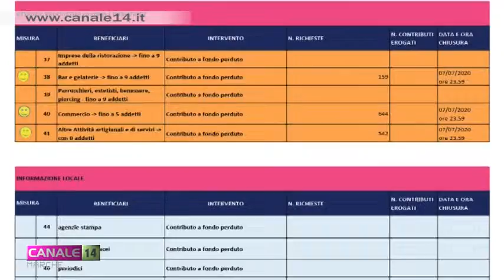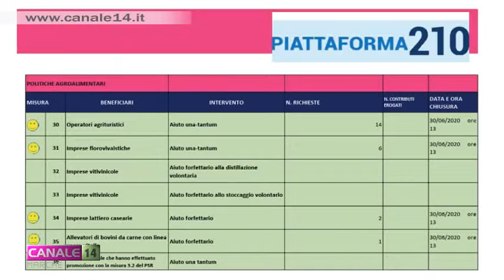Piattaforma210: In due giorni 10 le misure già accessibili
In soli 2 giorni sono 10 le misure già accessibili sulla Piattaforma 210 creata dalla Regione Marche per sostenere cittadini, professionisti ed imprese a seguito dell'emergenza sanitaria da Coronavirus.